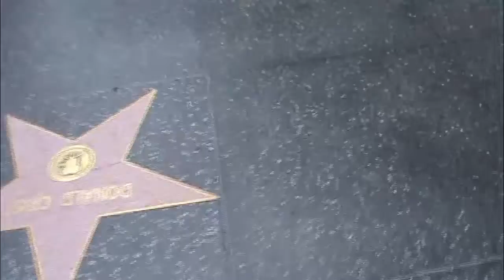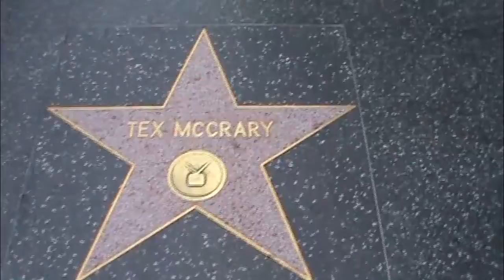TEX MCCRARY EVERY STAR HAS A STORY WITH HOLLYWOOD HOLLYWOOD HAPPENINGS